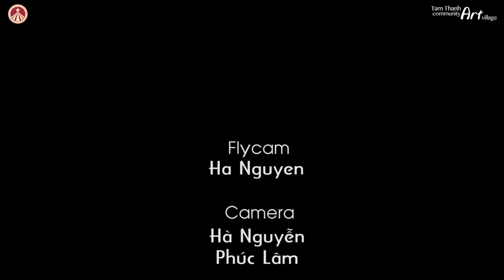Quảng Nam: Bộ tranh thuyền thúng đầu tiên và nhiều nhất Việt Nam - Kênh Hội An 24h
Bộ tranh thuyền thúng gồm 111 chiếc tượng trưng cho 101 năm thành lập phủ Tam Kỳ và 10 năm thành lập thành phố Tam Kỳ, Quảng Nam.